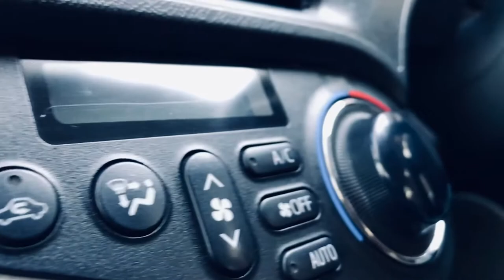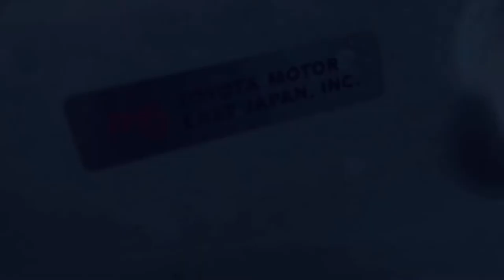Toyota Aqua | 2013 | model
Toyota aqua s variant 2013 model
All shots taken by iphone 7 plus
 Editing app:imovie
Song: falling (trevor daniel)